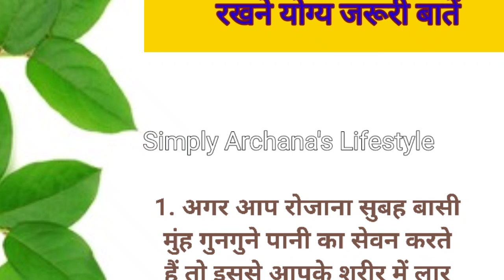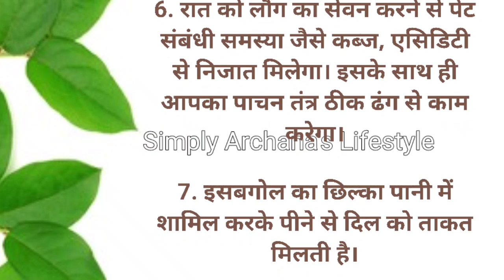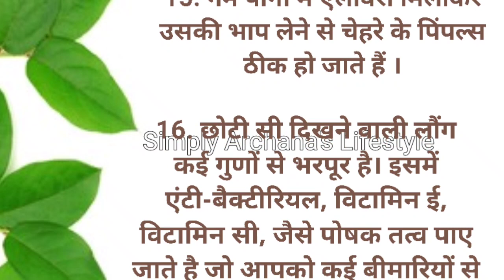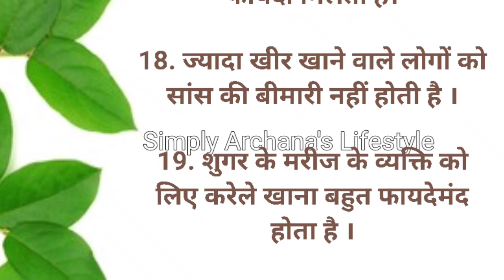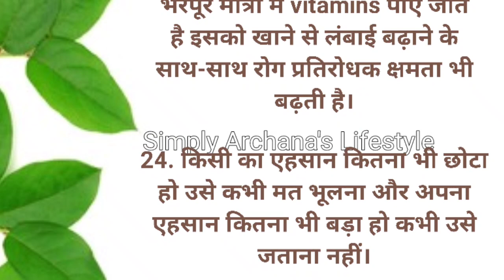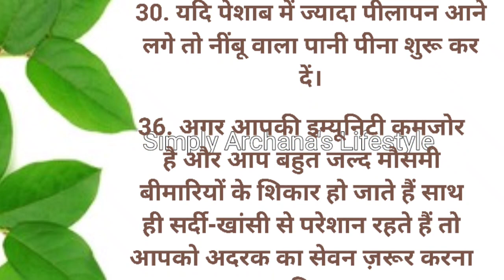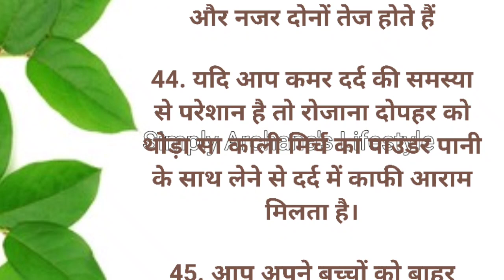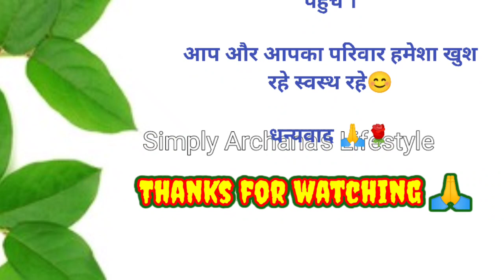ध्यान रखने योग्य जरूरी बातें 45 Lessonable quotes viral kitchen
20 सीक्रेट किचन टिप्स जिससे आपकी समय की बचत हो साथ ही खाना भी स्वादिष्ट बने । viral

25  सीक्रेट वास्तु टिप्स आपके घर में सुख शांति बने रहे  सदैव माँ लक्ष्मी की कृपा भी बनी रहे । viral

10 सीक्रेट घरेलू ब्यूटी टिप्स जिससे आप हमेशा जवान नजर आएंगे । viral

health quotes
smart gadgets
suvichar
tula rashi
kitchen tips
suvichar in hindi
motivational
quotes
health tips
beauty tips
12 आसान रसोई को साफ रखने के टिप्स | Easy Kitchen Hacks To Keep Your Kitchen Clean and organised | 20 सीक्रेट
किचन टिप्स जो आप कहीं नहीं देखें और सुने होंगे | Viral kitchen
tips | new cooking tips
lifestyle Kitchen hacks food hacks life hacks
suvichar hindi
suvichar
motivational suvichar acche suvichar hindi mein
acche vichar
achche vichar

scholarship and research. Fairuseisusepermittedby copyright statute that might otherwise be infringing.